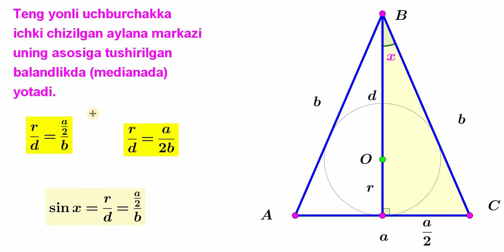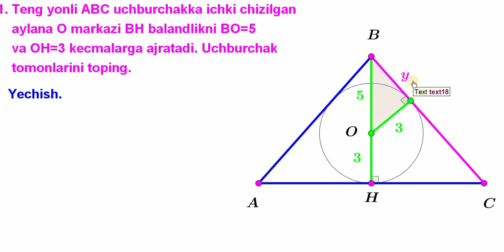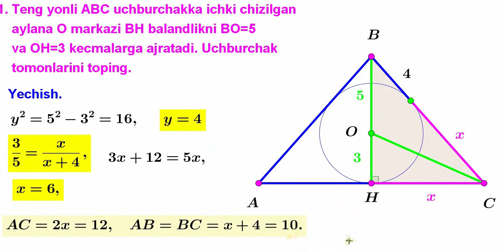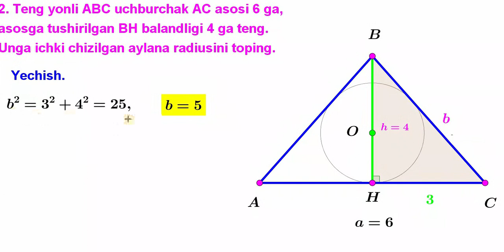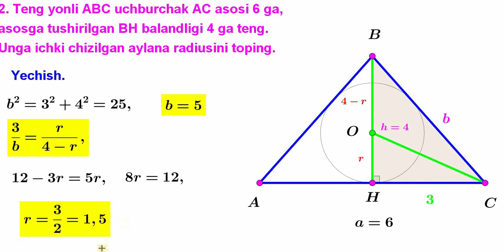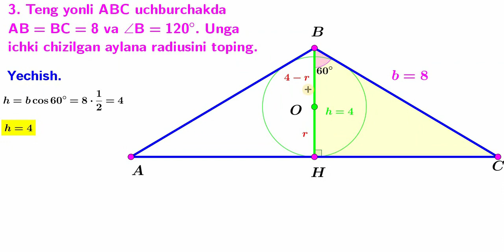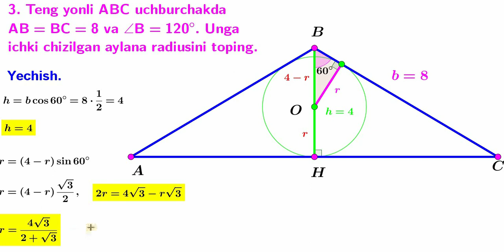26 3 Teng yonli uchburchakka ichki chizilgan aylana